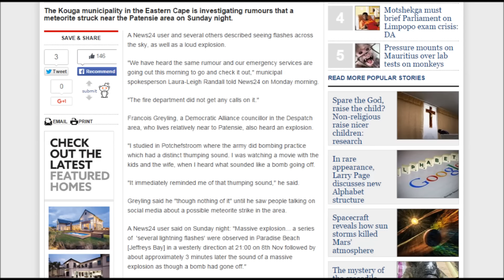Mystery Boom/Meteor Explosion updates Nov 9th 2015, U.K.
Mystery Boom/Meteor Explosion updates Nov 9th 2015, U.K. Mystery Boom mistaken for earthquake central Virginia.
Are UFOs causing the Mystery Boom or are they all meteor bolide explosions?